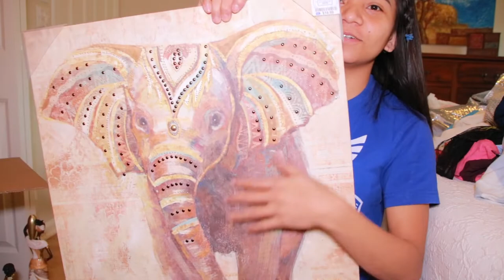Sending My Stuff Away To The Philippines. See you there!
It's convenient to travel without much stuff to bring especially in a long hour flight, so in order to do that, I have to send most of my stuff away before I leave the country to avoid hassle and worst losing my luggage which as much as possible I wanna to avoid.